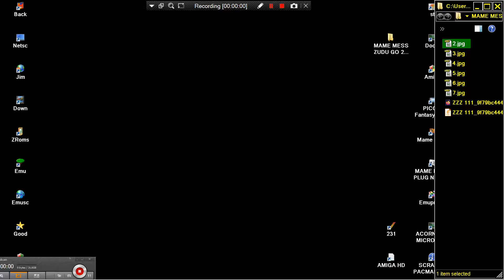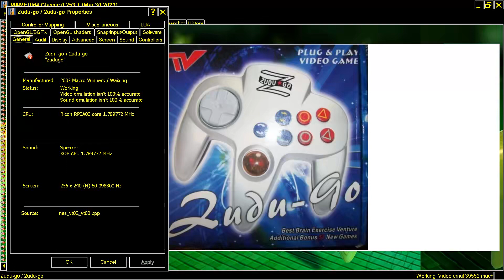BRAVE BOY SUPER PACMAN PAC MAN ELEMENTS MAME MESS ZUDU GO 2UDU GO SHUDU GO NES ENHANCED 200x Macro W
BRAVEBOY OTHER VERSIO BRAVE BOY SUPER PACMAN PAC MAN ELEMENTS MAME MESS ZUDU GO 2UDU GO SHUDU GO NES ENHANCED 200x Macro Winners Waixing CONSOLE VT02 VT03. BELOW THIS PARAGRAPH,YOU FIND MY FRIENDS YOUTUBE CHANNELS THAT HAVE VERY INTERESTING,RETRO VIDEOS,LONGPLAYS,EMULATION,MOVIES,MARTIAL ARTS ELEMENTS AND OTHER GOODIES.PLEASE VISIT THEIR CHANNELS :

1) "GAME DEVELOPER" (GAME INTRO)
2) "GAME PUBLISHER" (GAME INTRO)
3) "MENU" DEVELOPER" (FOR ATARI ST GAMES - WHEN THE MENU STARTS)
4) TEAM WHO "CRACKS" GAME (INSIDE DECOMPACTER FROM ATARI ST OR IN THE AMIGA CRACKTRO)
5) VERSION OF UTILITY "CRACK TEAM" USES (AFTER GAME SELECTION IN MENU IN ATARI ST)
6) PROGRAMMER(S) WHO PROGRAMMED GAME (GAME START SCREEN, AND SOMETIMES EVEN IN "HIGH SCORE TABLE".

1) THE GAME EXISTS IN ONLY ONE VIDEO UPLOAD BUT THE UPLOADER "TALKS CONTINOUSLY",THEN THIS IS USELESS FOR ME AND I UPLOAD THE SAME GAME WITHOUT SPEECH
2) IF ANOTHER GAME UPLOAD (ONE ONLY VIDEO) IS FROM EXTERNAL "BAD" CAMERA WITH BAD SOUND,THEN I UPLOAD IT,AGAIN BECAUSE THE OTHER VIDEO IS USELESS...ETC ETC.WELL,FOR ME THESE GAMES ARE NOT "EXISTS" ON YOUTUBE
3) ALSO IF THE GAME HAS "FAKE" MUSIC SUCH AS FOR HYPOTHETICAL EXAMPLE OF "PACMAN" WHICH IN THE VIDEO YOU HERE INSTEAD GAME AND SAPLES "SAMANTHA FOX",THEN THE GAME IS USELESS,AGAIN,FOR ME.

INTERESTING